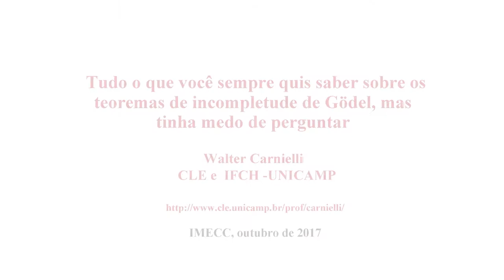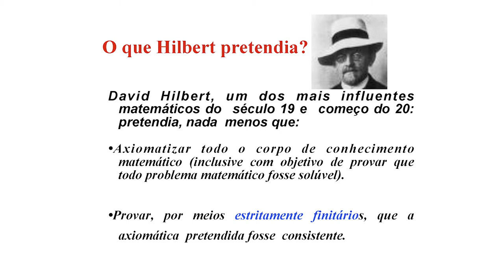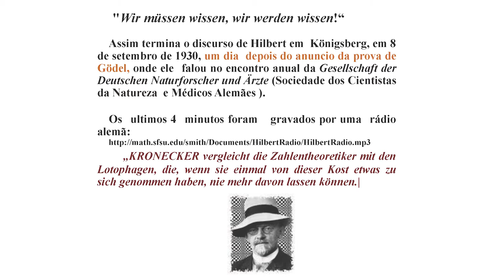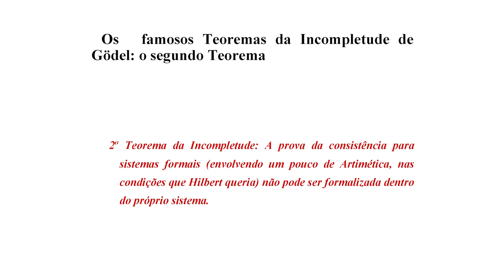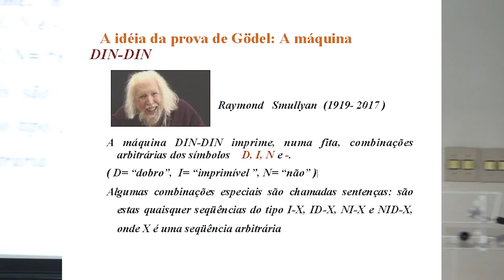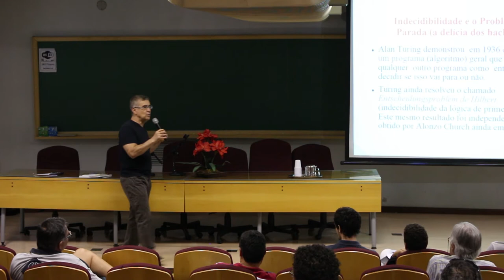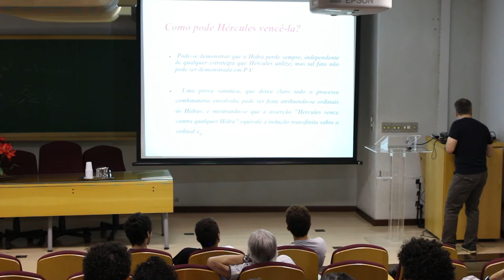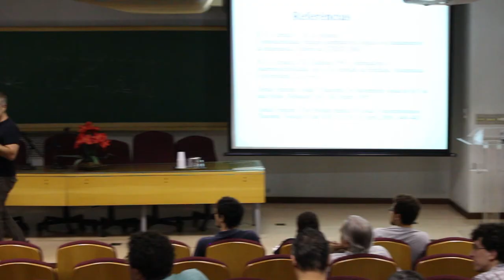Íntegra - A Terceira Margem: os teoremas de incompletude de Gödel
Os teoremas de Gödel foram o tema da última palestra do ciclo "A Terceira Margem", do IMECC da UNICAMP​. Confira a íntegra da apresentação do professor Walter Carnielli, do CLE da UNICAMP: